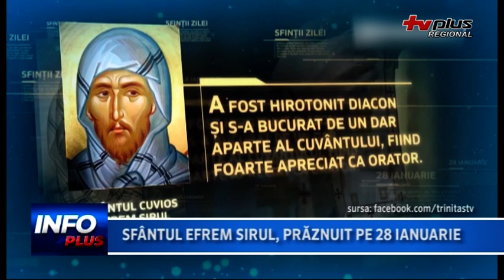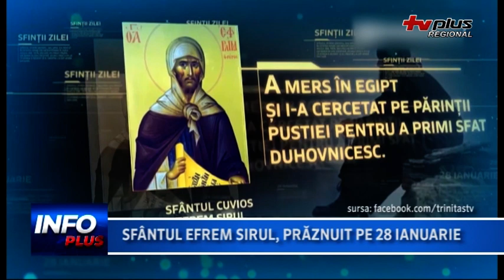SFANTUL EFREM SIRUL PRAZNUIT PE 28 IANUARIE mp4